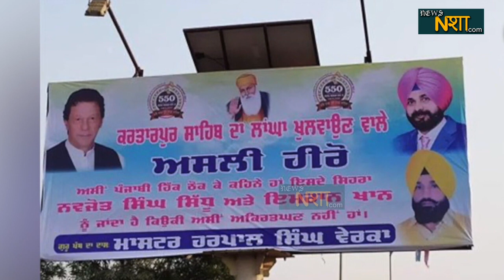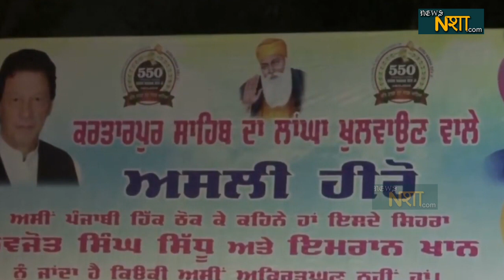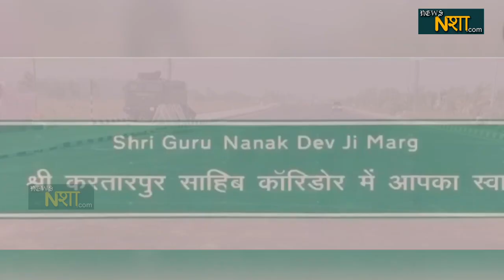फिर से सामने आया Imran khan और Navjot singh sidhu का याराना | Kartarpur sahib | News nasha